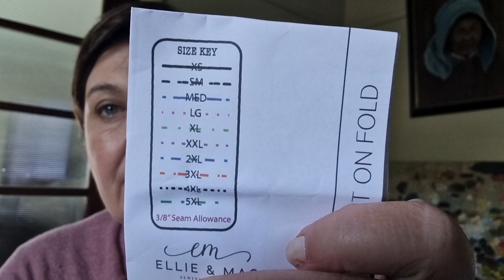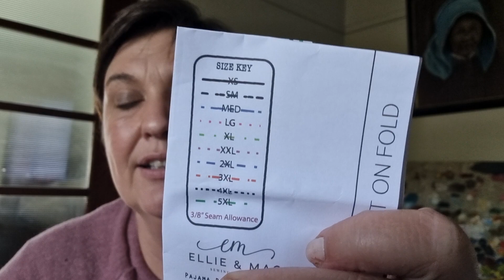Skippes Year recap